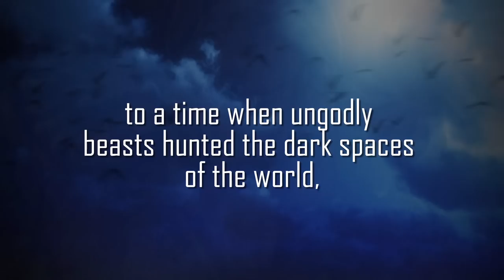The Blood Gospel: The Order of the Sanguines by Action Thriller Author James Rollins / Cantrell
From New York Times bestselling author James Rollins and award-winning suspense novelist Rebecca Cantrell comes a disturbing story of vengeance, bloodshed, and creatures that prowl the night.

An earthquake in Masada, Israel, kills hundreds and reveals a tomb buried in the heart of the mountain. A trio of investigators—Sergeant Jordan Stone, a military forensic expert; Father Rhun Korza, a Vatican priest; and Dr. Erin Granger, a brilliant but disillusioned archaeologist—are sent to explore the macabre discovery, a subterranean temple holding the crucified body of a mummified girl.
Learn more about the fast paced action book, "The Blood Gospel" by going to this
*trailer produced by Book Candy Studios ;-)